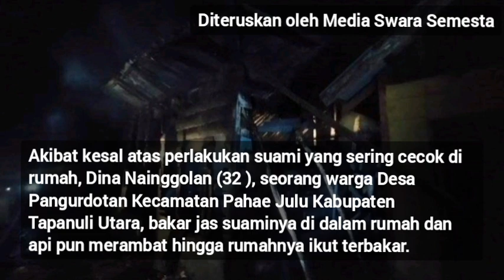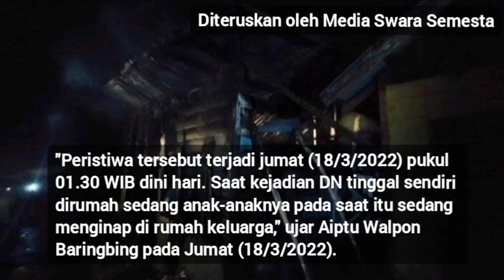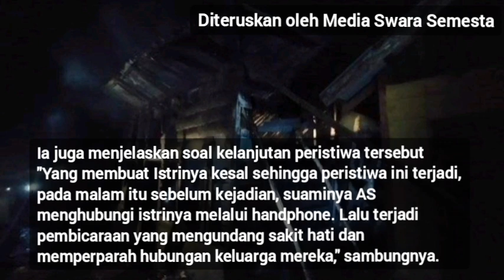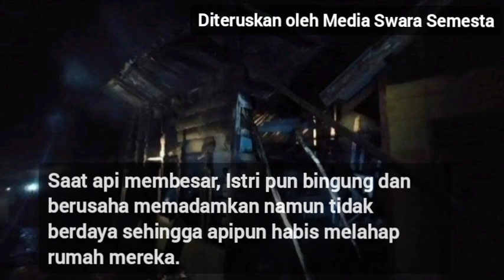Seorang Istri di Taput Syok, Bakar Jas Suami Karena Kesal Malah Merambat Kerumah